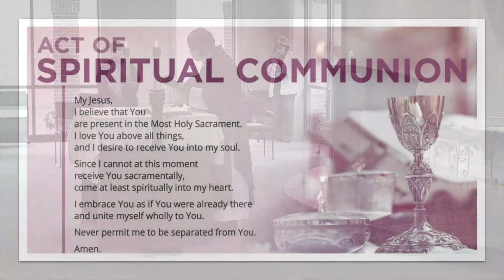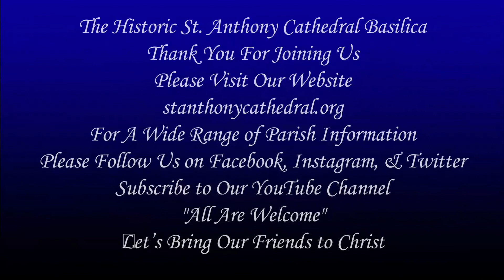1-21-21 Mid-Day Mass in Our Blessed Mother's Chapel